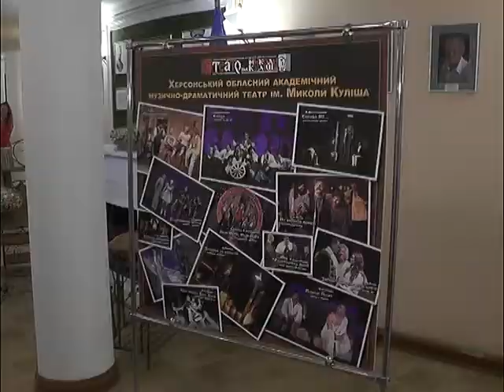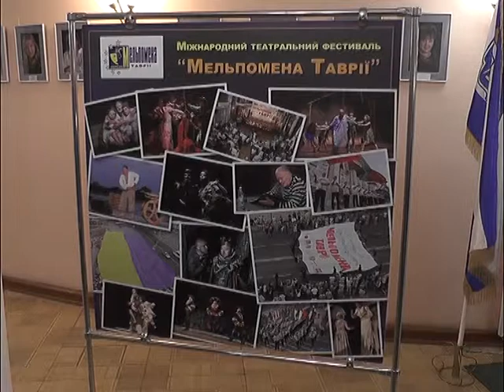Сюжет День театру 30 03 15